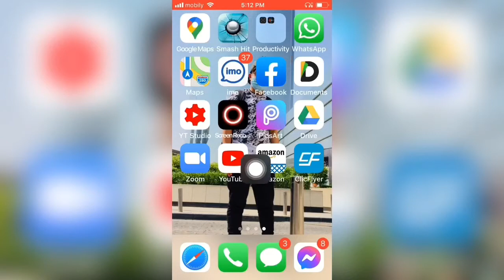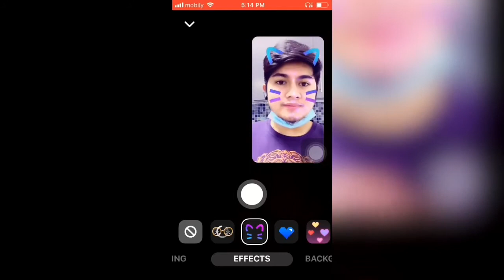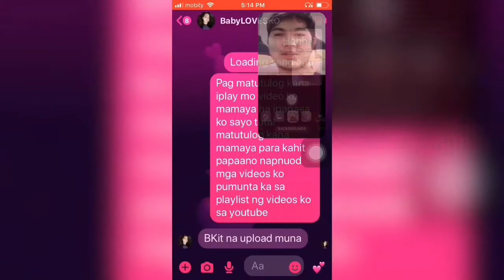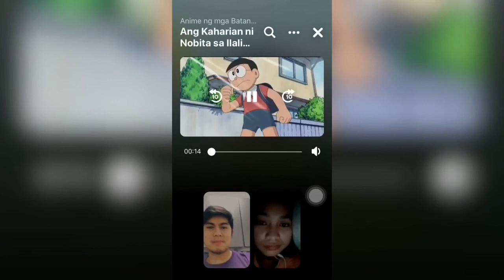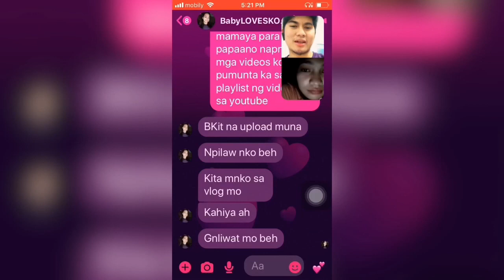MGA TRICKS SA MESSANGER | LESTER DEGOMA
Sa mga hindi pa alam i try nyo para mag enjoy Kayo God bless you all!!!